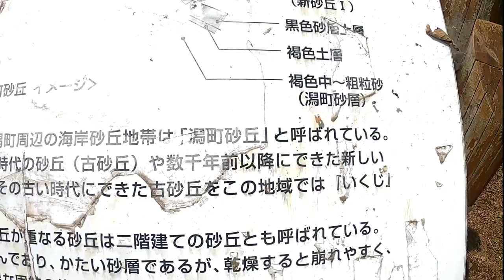大潟水と森公園 vol.4 (4/6) 潟の里ゾーン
大潟水と森公園　潟の里編です。